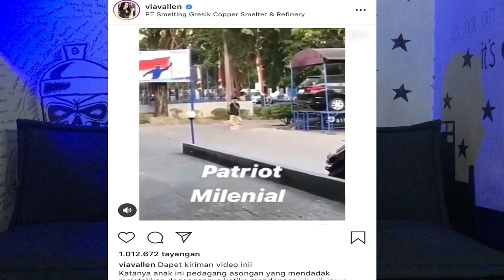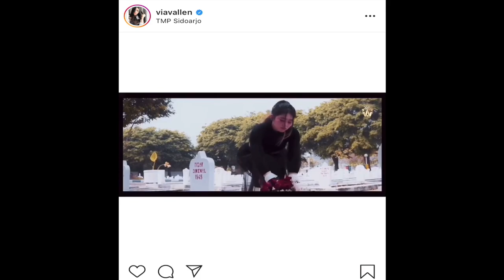Dihari kemerdekaan Via vallen ingin bertemu sosok ini !!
Biduan Via Vallen bikin geger instagram. Pasalnya, Ia buat sebuah caption yang minta dipertemukan dengan seorang anak kecil. Dalam unggahan video di instagram Via pada, 17 Agustus 2019 tampak seorang anak kecil sedang dalam posisi hormat. Via pun menjabarkan tentang anak itu pada keterangan foto.
"Dapet kiriman video inii. Katanya anak ini pedagang asongan yang mendadak meletakkan dagangannya ketika mendengar lagu Indonesia Raya," tulis Via.

Merasa takjub dengan aksi anak tersebut, Via pun terketuk untuk memberikan suatu bentuk penghargaan berupa hadiah yang nantinya berguna untuk anak yang memiliki jiwa nasionalis tinggi tersebut. Apalagi, tanggal 17 Agustus bertepatan dengan 74 tahun kemerdekaan Indonesia.

"Karena jiwa nasionalismenya yg luar biasa menurut saya, Di hari kemerdekaan ini saya mau kasih hadiah kecil yang insya Allah bermanfaat buat adek ini," lanjutnya.

Di akhir captionnya, Via mohon bantuan warganet untuk menemukan anak kecil yang ada dalam video.

"tolong bantu saya cari adek ini temen temen instagram. Buat siapa aja yang tau adek ini please dm @nur_vvsolo," tutupnya.

Menanggapi kebaikan hati Via, warganet tak ragu untuk lemparkan pujian pada pemilik nama lahir, Maulidyah Oktavia ini.

" Yg patriot itu ya spt mbak Via Valen sendiri.Kepekaan sosial mbak jelas sdh memperingan bangsa,itu termsuk memberi kesempatan utk mandiri yg berujung pengentasan kemiskinan.Itulah patriot sejati "

Baca juga: Hari Merdeka, Via Vallen 'Mengheningkan Cipta' di Makam Pahlawan!

" Big Respect buat mbak @viavallen semoga semua generasi muda kita bisa mempunyai jiwa nasionalis seperti adek ini..!! "

" saluttt dgn jiwa via vallen.. "

Selain punya tujuan mulia untuk memberikan hadiah kepada anak dalam video, Via juga sudah berikan hadiah untuk penggemarnya. Diketahui, pada 16 Agustus 2019, Via unggah sebuah video di instagram. Tampak Via senandungkan lagu 'Mengheningkan Cipta'. Menariknya video tersebut diambil di makam pahlawan Sidoarjo. Sambil membawa bunga, Via menuju salah satu makam yang bertuliskan 'Tidak Dikenal 1945'.